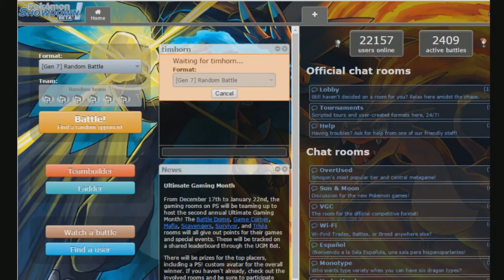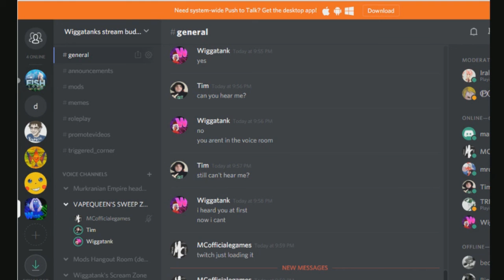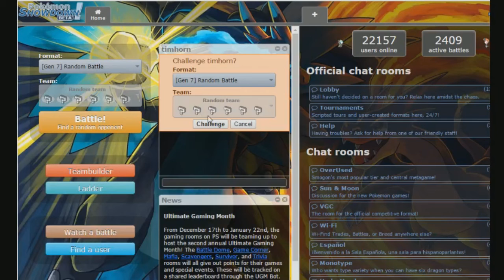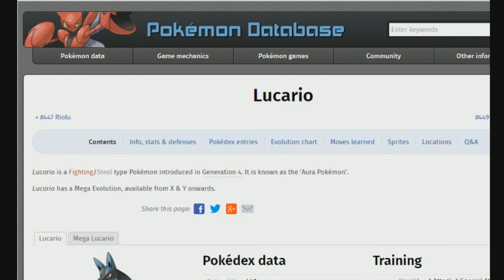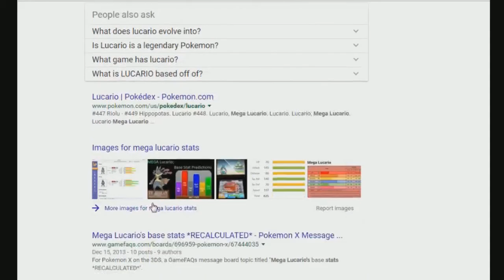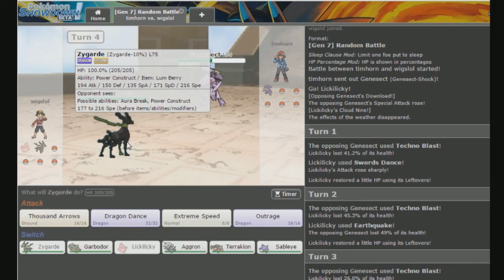Pokemon Showdown battle .vs Wigs on his stream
My battle with Wigs after his Uranium stream ended